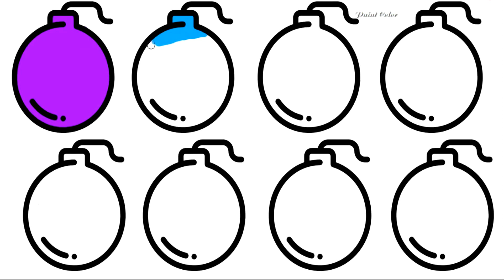paint Color - Coloring book piano and game, Learn Colors for Kids